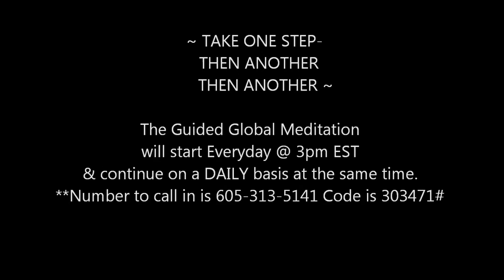Jared Rand’s Global Guided Meditation Call~~ January 21, 2021 #1234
~ TAKE ONE STEP---THEN ANOTHER - THEN ANOTHER~

                9:00 pm Eastern-Wednesdays Call in numbers the same